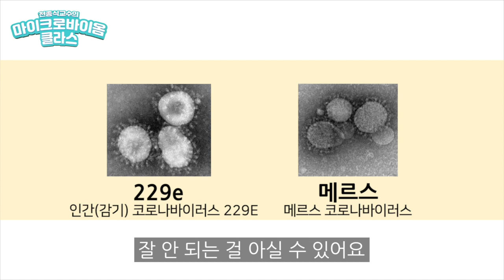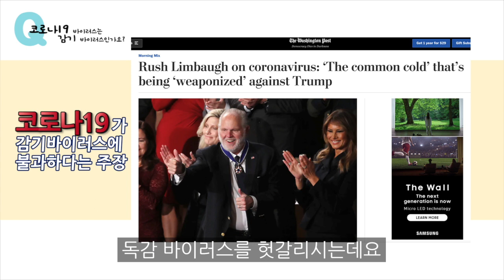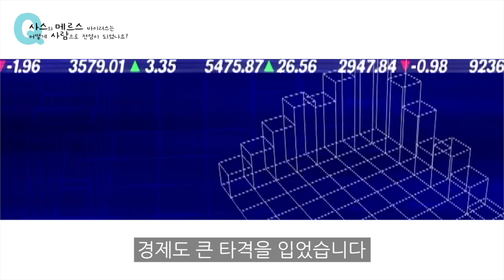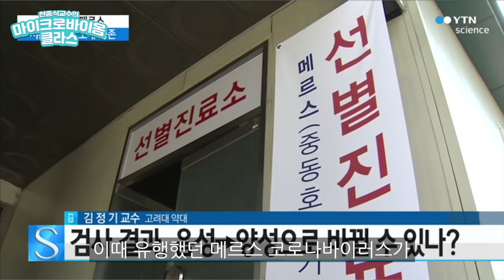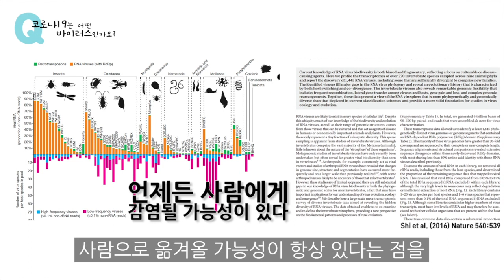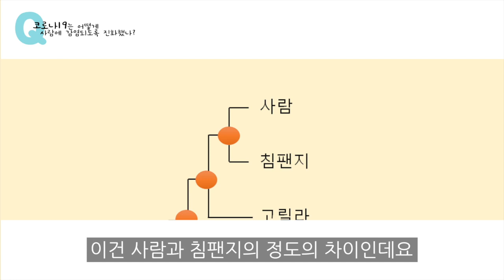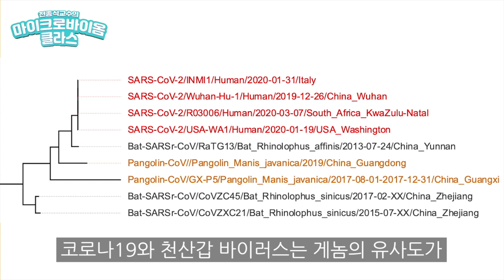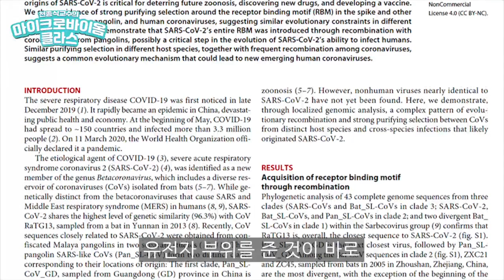코로나 19 도대체 어디서 왔을까요? | 천종식 교수의 코로나19 특강 2탄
30년 동안 미생물을 연구한
서울대학교 생명과학부 천종식 교수입니다.

코로나 19가 어떤 바이러스이고 어디서부터 왔는지, 그 기원을 최신 학술 논문과 데이터를 정리해서 서울대학교 생명과학부 천종식 교수가 알려드립니다.

천종식 교수의 코로나 19 특강 두 번째 시간을 통해 코로나 19 (COVID-19)와 코로나 바이러스의 전문가가 되실 수 있습니다.

▶︎목차
2:49 코로나19 바이러스는 감기 바이러스인가요?
3:46 코로나바이러스는 사람을 감염시키는 바이러스인가요?
4:52 사스와 메르스 바이러스는 어떻게 사람으로 전염이 되었나요?
8:04 코로나19는 어떤 바이러스인가요?
10:04 코로나19는 어떻게 사람에 감염되도록 진화했나?
12:01 게놈을 보면 팬데믹 (Pandemic)의 힌트가 보인다

코로나 19 변종을 다룰 다음 편도 기대해주세요.

본 채널에서는 장내 미생물 생태계인 마이크로바이옴(microbiome)과 비만, 당뇨, 아토피, 치매, 파킨슨, 자폐 등의 관련 질병, 유산균, 프로바이오틱스, 프리바이오틱스, 건강에 바람직한 음식, 생활 습관 등에 대해서 다룹니다. 간혹 코로나19 바이러스를 포함한 감염도 다룹니다.